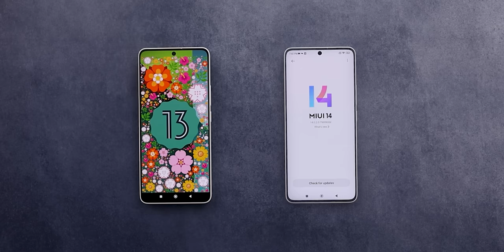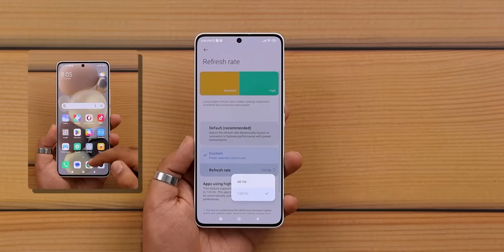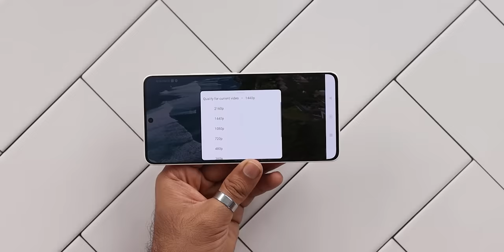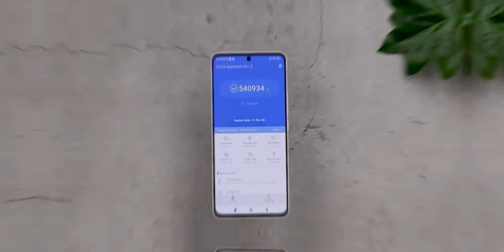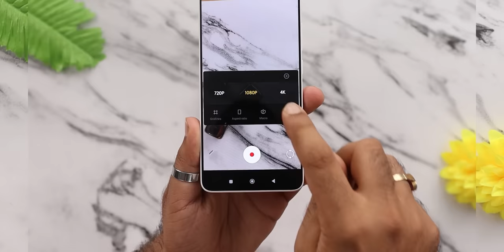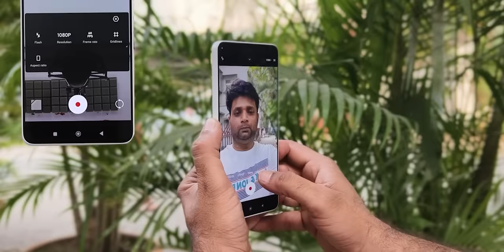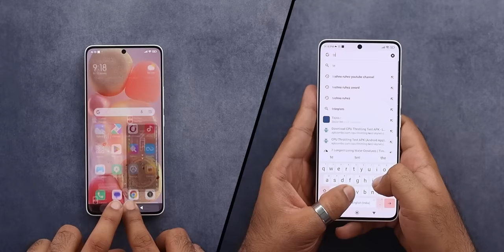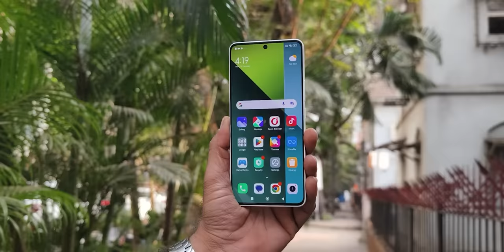Redmi Note 13 Pro Full Review - Don't Buy Before Watching This !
Hello Dosto is video me maine aap logo ko Redmi Note 13 Pro ka Full Review Diya ho Details me, Umeed hai aapko video pasand aayegi

Google Drive Link : Will Be Update Soon
Check Out Video:
The Future Smartphone From 2031😮

Timestamps
00:00  Redmi Note 13 Pro  Introduction
00:31  Redmi Note 13 Pro Software
02:00  Redmi Note 13 Pro Display
03:36  Redmi Note 13 Pro  Network Connectivity
04:07  Redmi Note 13 Pro Battery
05:29  Redmi Note 13 Pro  Performance
06:02  Redmi Note 13 Pro  Ram & Storage Support
06:36  Redmi Note 13 Pro  Performance
07:40  Redmi Note 13 Pro  Camera
10:34  Redmi Note 13 Pro Design & Build
12:19  Redmi Note 13 Pro Conclusion